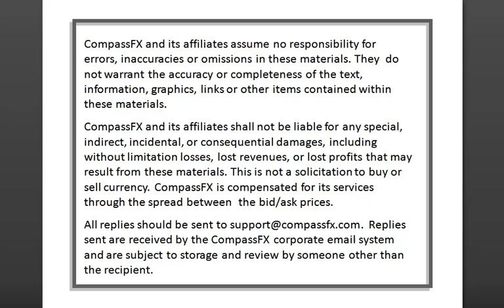Part 2 Making sense of a choppy market